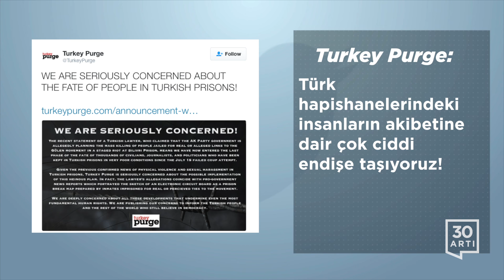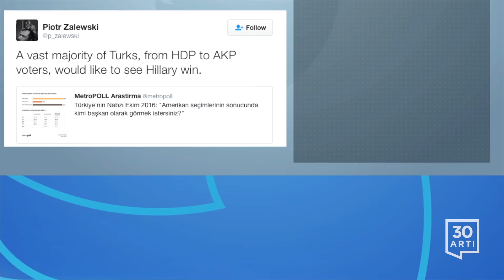Türkiye, Rakka'da yok - 'Hapishanelerdekin akıbetinden endişeliyiz' | Today on Twitter - Nov. 7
- Seçmenler için en önemli husus ekonomi – Amerika, işsizlik oranında gelişmiş ülkeler arasında sondan onuncu sırada

- Siyasete kızgın mısınız? Amerikalılar yarınki seçim öncesi hem Clinton’ın hem de Trump’ın mankenlerini parçalayabiliyor.

- Ülkeleri Suriye’den kaçan doktorlar Lübnan’da göçmenlere yardımcı olmaya devam ediyor.

- BBC, Hannan Alil’in hemen dışında IŞİD tarafından canlı kalkan olarak kullanılan kadın, erkek ve çocukların serbest kaldığına dair delillere ulaştı.

- Türk polisi Kürt yanlısı JINHA Haber Ajansı’nın iki muhabirini gözaltına aldı.

- Türk hapishanelerindeki insanların akıbetine dair çok ciddi endişe taşıyoruz!

- Albayrak’ın sızdırılan e-mailleri, Erdoğan’ın 2011’de bir BM güvenlik görevlisini yumrukladığını, BM ve Türkiye tarafından konunun gizlendiğini gösterdi.

- Lüksemburg Dışişleri Bakanı’ndan Türkiye’nin baskıcı uygulamalarına dair dobra ağır sözler: “Bunlar Nazi döneminde kullanılan metodlar”

- Türkiye[’nin operasyona katılımı] önlenecek, ancak İncirlik Üssü Rakka’ya saldıran YPG’ye destek için kullanılacak.

- HDP ve AKP seçmeni Türklerin büyük çoğunluğu Hillary’nin kazandığını görmek istiyor.

- Kürt nüfusa sahip Hakkari’nin mecliste üç sandalyesi var. Milletvekillerinin ikisi hapiste, biri gözaltında. Seçimlerde HDP Hakkari’deki oyların %83,7’sini almıştı.

- Lüksemburg Dışişleri Bakanı: Türkiye’nin görevden aldığı memurlara muamelesi Nazi dönemine benziyor.

- Suriye savaşı günlük bültenimizde: ‘Yerde çok sayıda parçalanmış ceset vardı ve okul kitapları kana bulanmıştı.’

- Robert De Niro Hollywood Film Ödülleri’nde konuştu: Hillary’e oy verin.